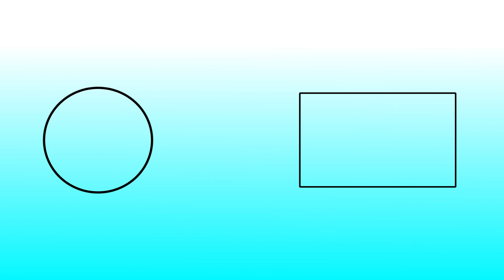ARMA GULF WAR : SEIZE AND DESTROY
As the Gulf War kicks off, 1st Platoon is sent in to clear a way for future friendly forces to get a foothold in Iraq. To clear the area 1st Platoon must take out Artillery positions in the hills near the city. After they take out the Artillery, 1st Platoon will move to take out 2 warehouses.

0:00:00 Briefing
0:01:51 Moving Out
0:04:52 Artillery Recon
0:16:23 Lighting The Fire
0:24:17 High Explosives
0:26:00 Warehouse 1
0:34:35 War Crime's (oops)
0:41:35 Leaving The Scene
0:42:59 Warehouse 2
1:0058 HOT EVACS IN YOUR AREA